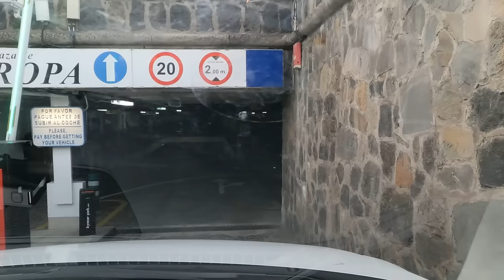Life Punished Her More Than I Did, Cheating Wife Stories, Reddit Cheating Stories, Audio Stories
Dive into the rollercoaster journey of Joseph and Jessica's once-happy marriage, now marred by betrayal and unexpected turns. Join us for a riveting story of love, loss, and the unexpected paths life can take.